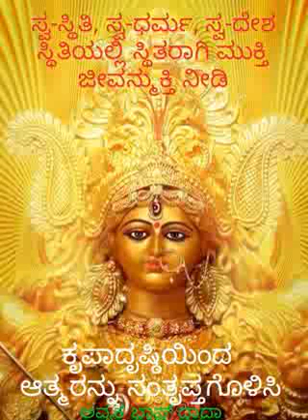24-10-1971 ಕೃಪಾ ದೃಷ್ಟಿಯಿಂದ ಸಂತೃಪ್ತ ಆತ್ಮ" ಅವ್ಯಕ್ತ ವಾಣಿ